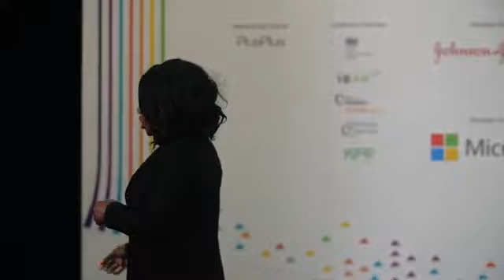Lade Araba shares her career journey at the 7th Sankalp Africa Forum in Nairobi, Kenya, Feb 27, 2020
Lade Araba, Managing Director, Africa at Convergence Finance and Co-Founder/President of the Visiola Foundation, speaks in this TED-Style Talk -  The Longest Mile: Journeys of Leadership from Inspirational Women at the 7th Sankalp Africa Forum in Nairobi, Kenya on February 27, 2020.